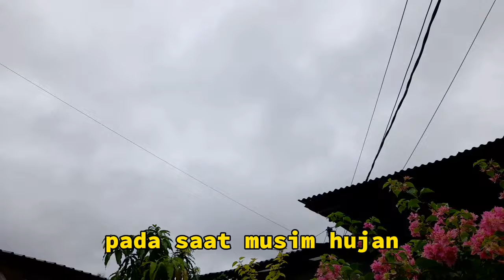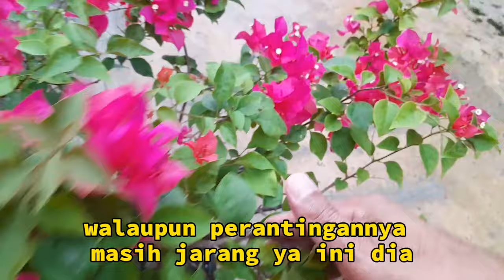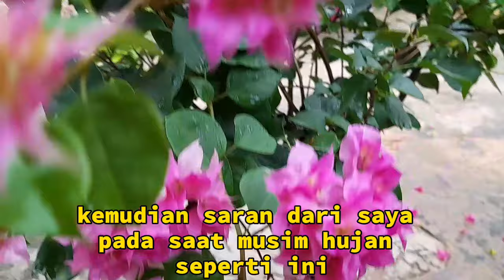Bougenville, Tetap Berbunga Di Musim Hujan (Alhamdulillah)